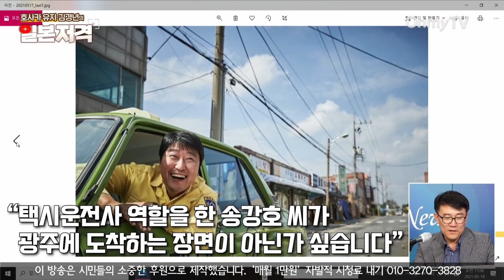[일본저격] “한국인이 더 좋아?” 일본인들이 미얀마인들 설문을 보고 깜짝 놀란 이유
오마이TV가 매주 화요일 오전 11시 방송하는 '호사카 유지와 김경년의 일본저격'이 미얀마에서 한국인에 대한 호감도가 높은 이유를 알고 깜짝 놀란 일본인 기자의 생각을 분석해본다.

( 영상편집 : 나세현 PD )